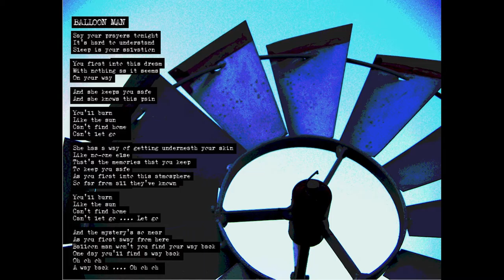Balloon Man (original song) - ANCIENT SADNESS - From The Vault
FROM THE VAULT:

ANCIENT SADNESS
Balloon Man

Song number 2 from the EP "Awake Moments" released in 2010.

Thomas Hutchins /
Twin Thought Music